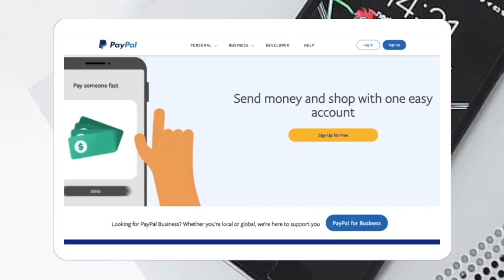¿Cómo encontrar el estado de cuenta de la tarjeta de crédito PayPal?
tarjeta de credito,como confirmar mi tarjeta de debito en paypal,paypal no acepta mi tarjeta de debito,como encontrar el numero de cuenta de paypal,crear cuenta paypal sin tarjeta de credito,cómo comprobar el saldo de la cuenta paypal,verificar cuanta paypal de estados unidos con tarjeta de crédito,vincular tarjeta de crédito,cuál es el cvv2 de una tarjeta credito,como descargo mi estado de cuenta de paypal,cómo descargo mi estado de cuenta de paypal 2021